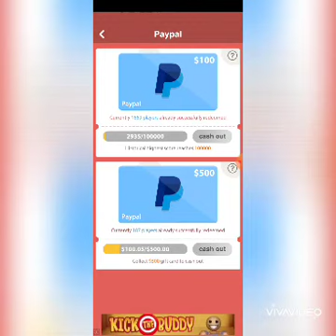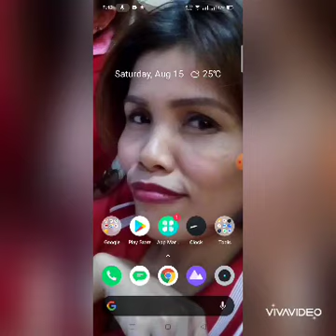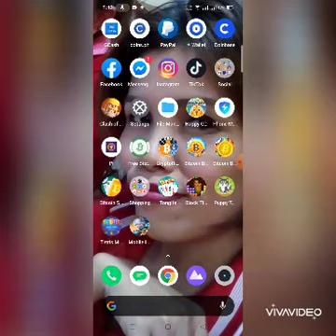tetris master early access update review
Play store can be downloaded

Note : upcomming promo this comming week
Advance thanksgiving po free 15  load via gcash stay tune for the updates

GOd bless to all and stay safe